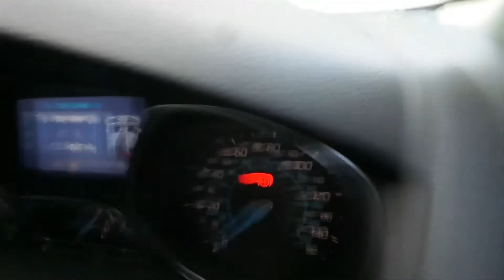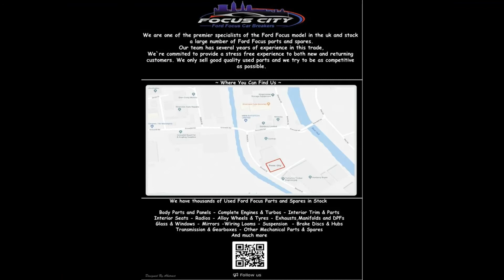EDITED ford focus 2012 PNDA 1 6 PETROL ENGINE 96,627k 2011 2017 PNDA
ford focus 2012 PNDA 1.6 PETROL ENGINE 96,627k 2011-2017 PNDA

This is a very good condition engine that has only covered 96,627k miles, good working condition,

DOES NOT COME WITH

(Starter Motor - Alternator - Gearbox)

Please Note

Engine mounts has also been removed

COMPLETE AS YOU SEE IT IN THE PICTURES IS HOW YOU WILL RECEIVE IT IF YOU GOT ANY QUESTION PLEASE MESSAGE US BEFORE PURCHASE

PLEASE CHECK THIS PART IS THE CORRECT ITEM YOU NEED PRIOR TO PURCHASE. PLEASE CHECK YOUR PART NUMBERS AGAINST ANY PART NUMBERS WE HAVE IN THE ITEM SPECIFICS OR IN THE PICTURES / DESCRIPTION, TO MAKE SURE THIS ITEM IS THE CORRECT ONE FOR YOUR CAR.